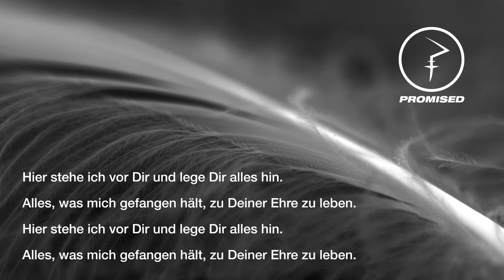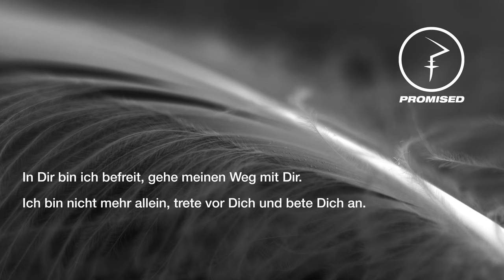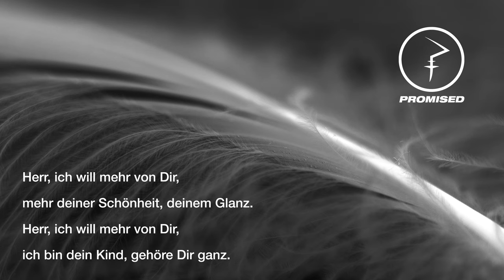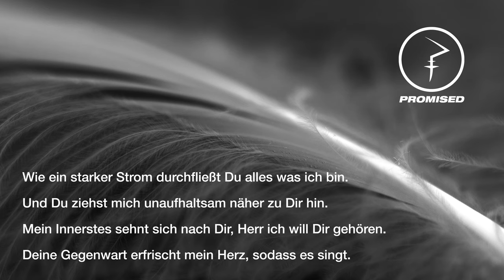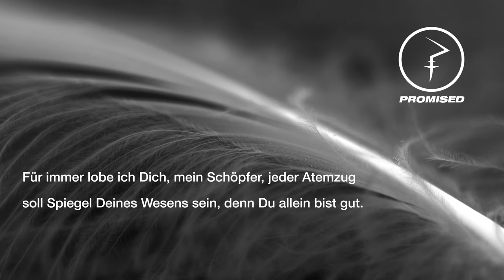PROMISED - Mehr von Dir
offizielles Audio-Video
von der EP "Mehr von Dir" | jetzt überall erhältlich!

Text & Melodie: Marie-Louis Georgi
Mitwirkend: Hermann Gläßer
Arrangement: PROMISED

Hier stehe ich vor Dir und lege Dir alles hin.
Alles, was mich gefangen hält, zu Deiner Ehre zu leben.

Doch Du schaust mich an.

Herr, ich will mehr von Dir,
mehr deiner Schönheit, deinem Glanz.
ich bin dein Kind, gehöre Dir ganz.
Mehr von der Freude, mehr von der Stärke, mehr von der Liebe
und deiner Gegenwart,
und deiner Gegenwart.

In dir bin ich befreit, gehe meinen Weg mit Dir.
Ich bin nicht mehr allein, trete vor Dich und bete Dich an.

Wie ein starker Strom durchfließt Du alles was ich bin.
Und Du ziehst mich unaufhaltsam näher zu Dir hin.
Mein Innerstes sehnt sich nach Dir, Herr ich will Dir gehören.
Deine Gegenwart erfrischt mein Herz, sodass es singt.

Für immer lobe ich Dich, mein Schöpfer, jeder Atemzug
soll Spiegel Deines Wesens sein, denn Du allein bist gut.